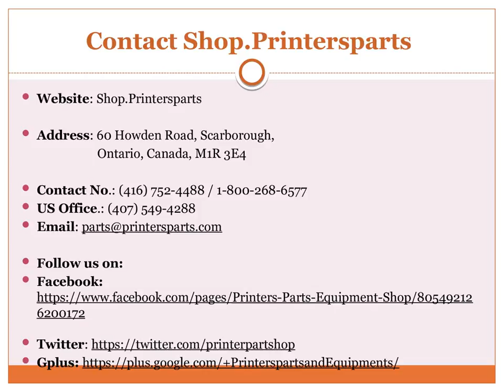Muller Martini Stitcher Head - Shop.printersparts.com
Shop.Printers Parts offers great deals on Muller Martini Stitcher Head. You can view Muller Martini Stitcher Head spare parts at our website or visit for more information about our Printers Parts & Equipment Supplies Store then kindly visit us @ Shop.printersparts OR call us @ / 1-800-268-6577 OR mail us @